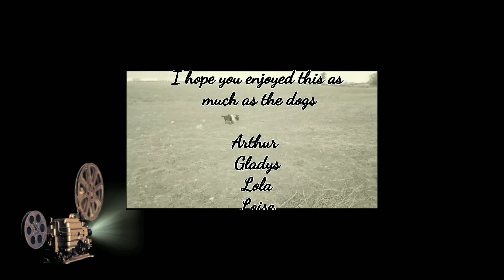Friday 23/04/2021 4K HDR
Arthur, Gladys, Lola, Loise, Chester, Mildred, Godfrey, Winston, Oakley and Luna